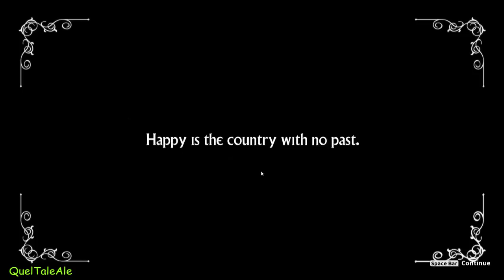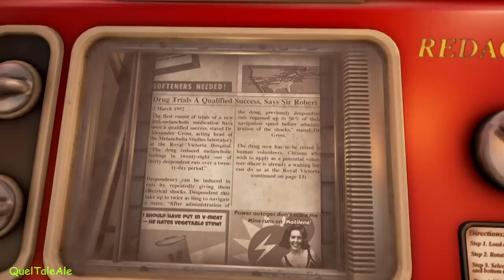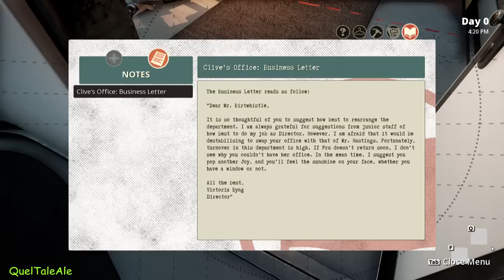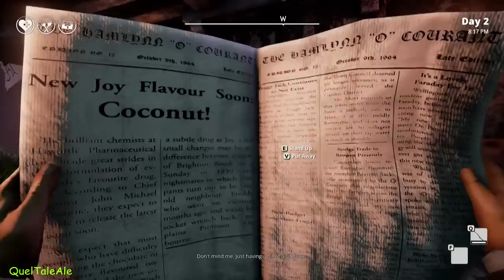We Happy Few - Gameplay ITA - Let's Play #01 - Prendi la pillola